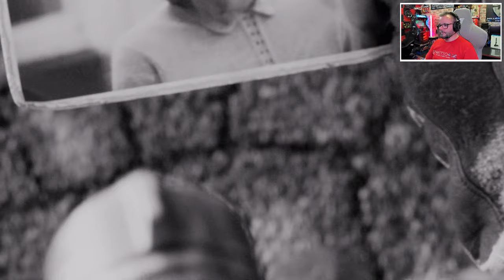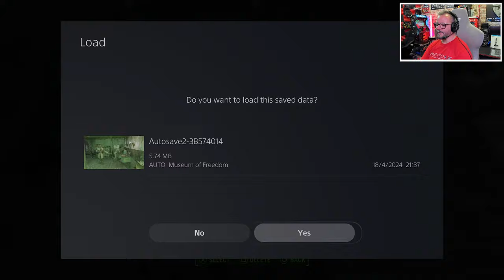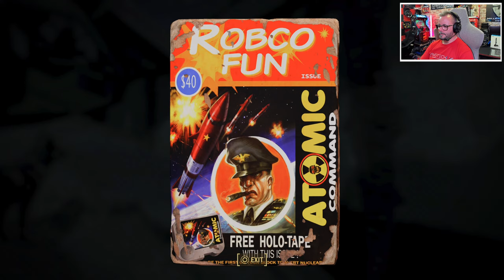Finally Diving Into Fallout 4 - What Took Me So Long?!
After watching the TV series it made me wonder why i had never played Fallout 4, and with the new gen upgrade coming soon, i thought it would be a great time to start.